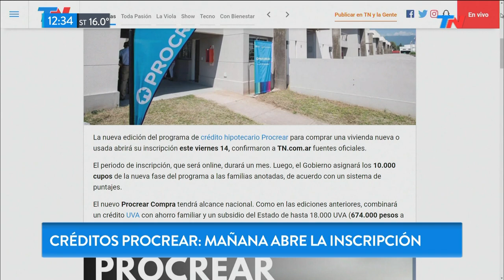Procrear: el gobierno anunció que habrá 10.000 cupos